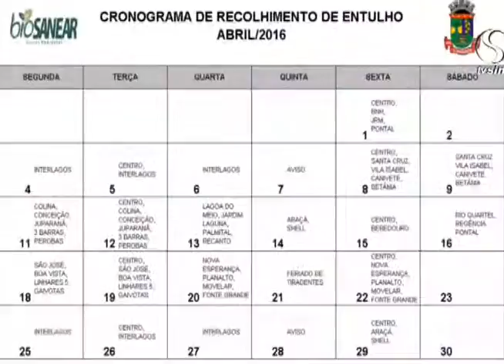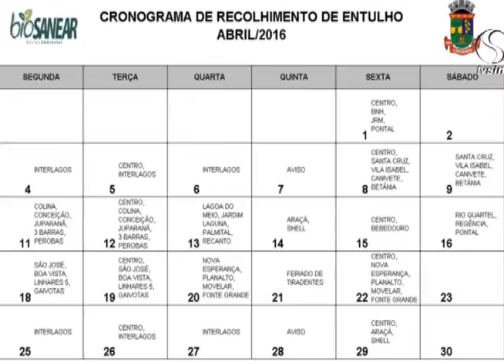SIM Comunidade 19 04 2016